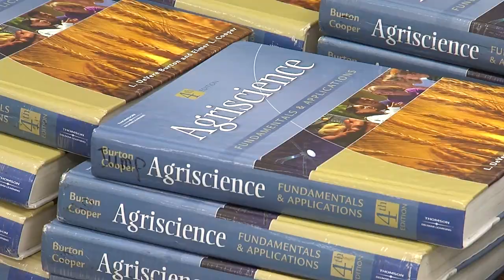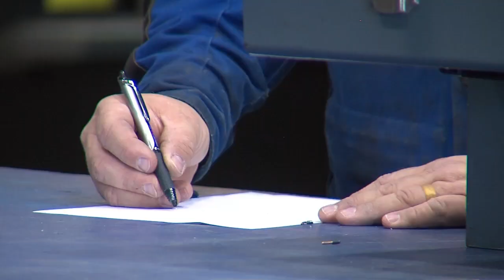WGXA "On the Farm"- Friday, February 25, 2022 Greg Loyd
This past week, schools across America celebrated National FFA Week. We examine how Bleckley County High School incorporates ag in the curriculum year-round.